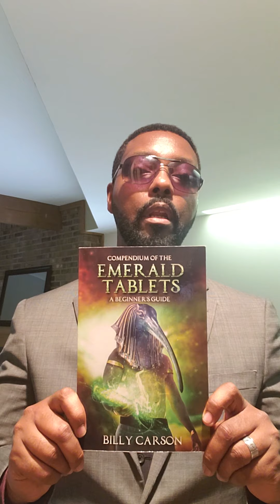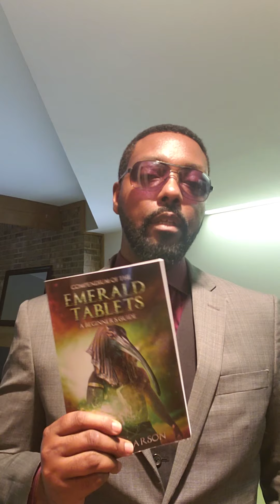Compendium Of The Emerald Tablets By Billy Carson Is an Amazon Best Seller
My book, Compendium of the Emerald Tablets is a best seller and has raved reviews.

Quotes in the book from Erich Von Daniken, George Noory, Jimmy Church, Bizzie Gold, Donny Arcade, Dr Tara Swart, Jason Martell and many more.